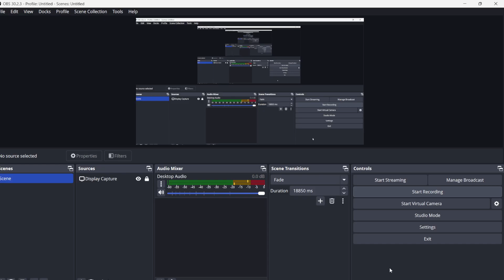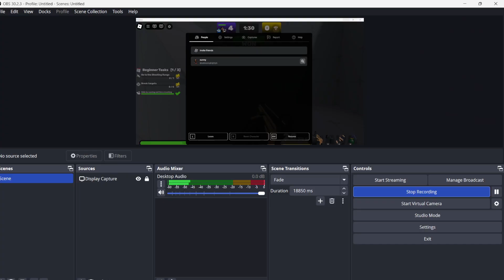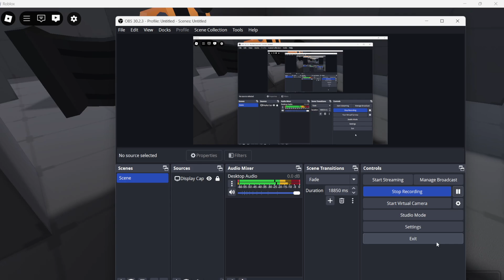playing rivals in roblox